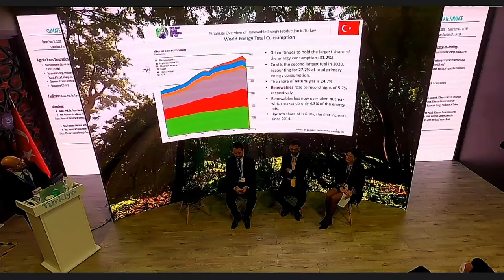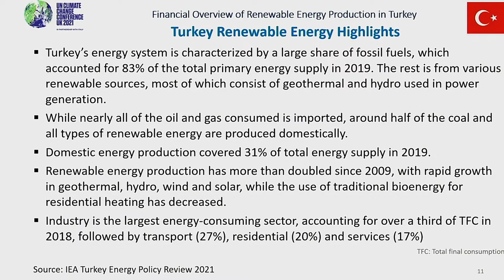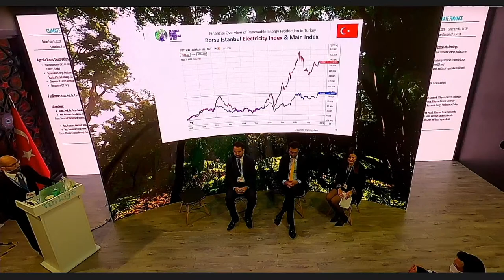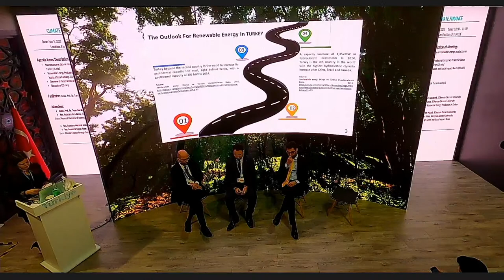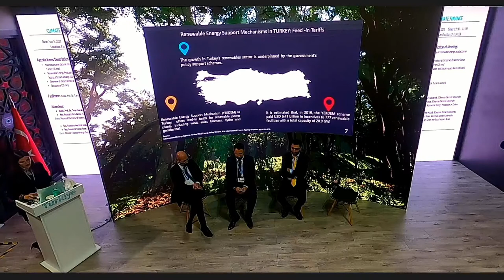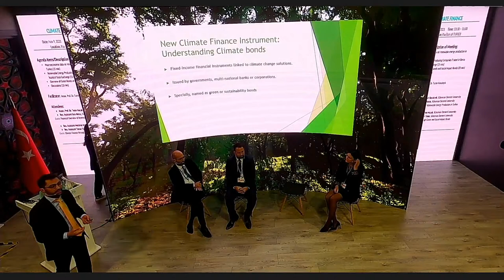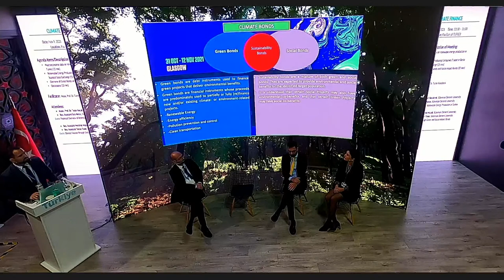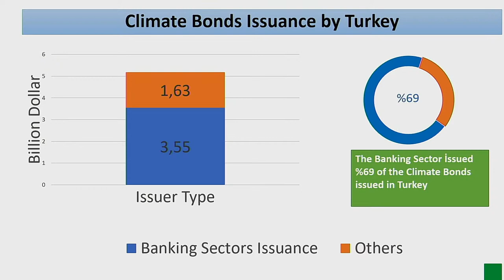CLIMATE FINANCE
Sayın Bakanımız Murat Kurum'un Resmî

ve

Çevre ve Şehircilik Bakanlığımızın Resmî
takip edebilirsiniz.